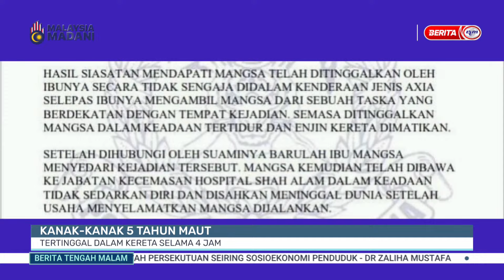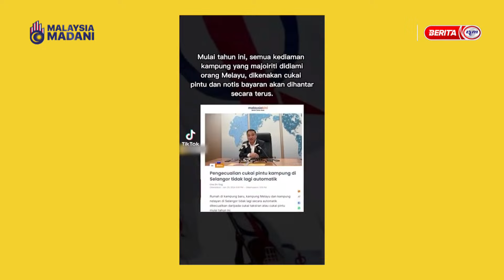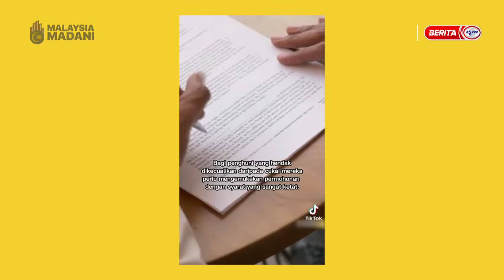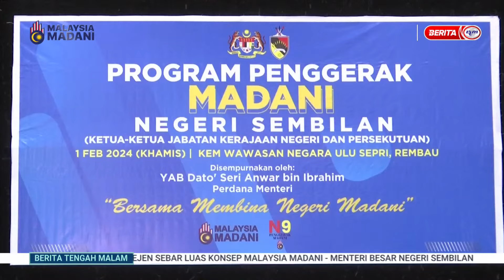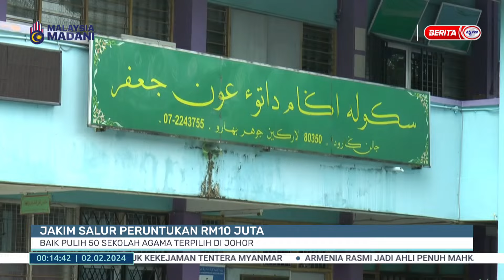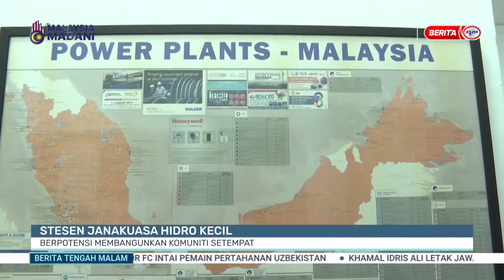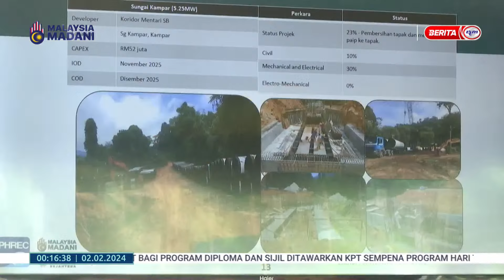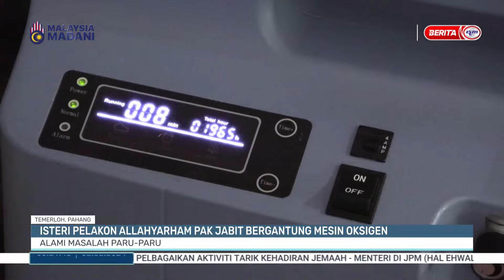2 FEB 2024 - BERITA TENGAH MALAM